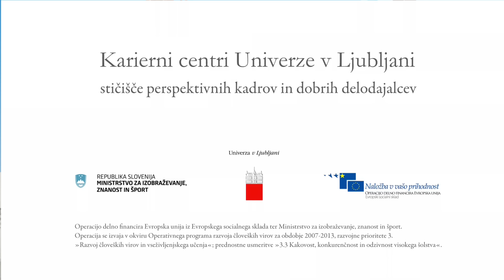Karierni centri Univerze v Ljubljani - študenti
Animirana predstavitev Kariernih centrov Univerze v Ljubljani za študente